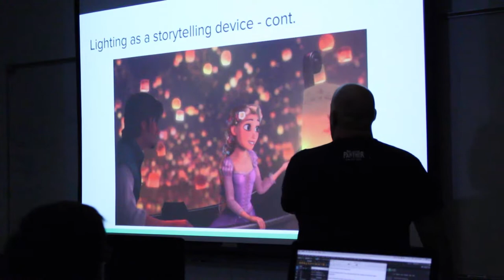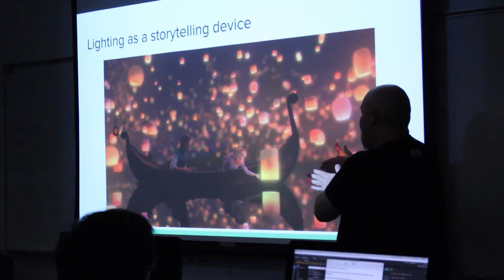ASLN (Animation Student League of Northridge) CSUN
CSUN Clubs Episode 2: ASNL (Animation Student League of Northridge)